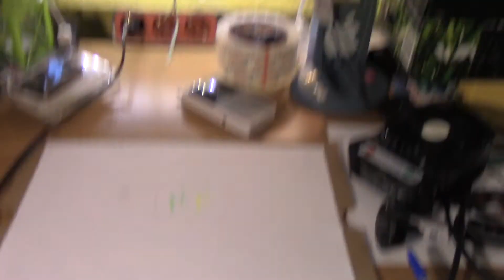Ikea 7 watt Energiesparlampen Reflektor